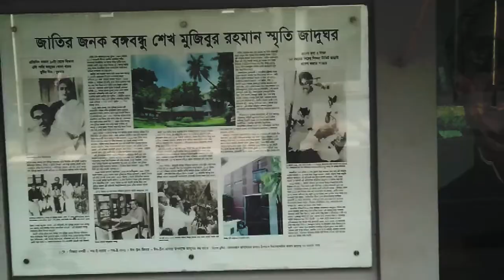Dhanmondi lake Dhaka - Most Beautiful Park in Dhaka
Dhanmondi Lake is a lake located in the residential area in Dhaka Bangladesh.It is very beautiful place and very big place in Dhaka city.If you love to gossip then the Rabindra sorobar is the best place for you.So everyone come in and enjoy very Much.